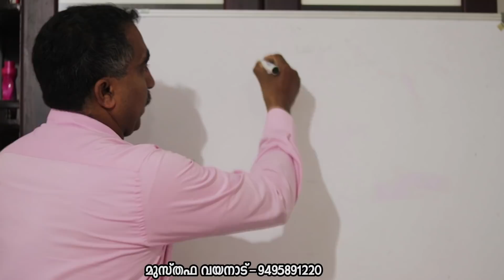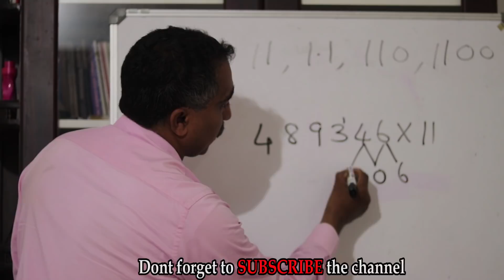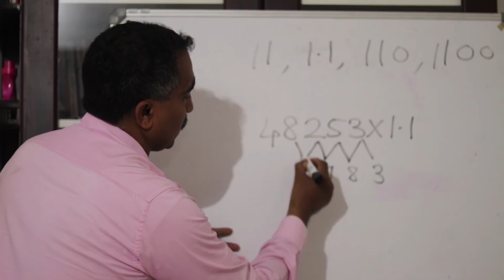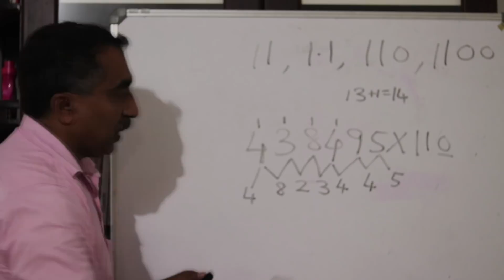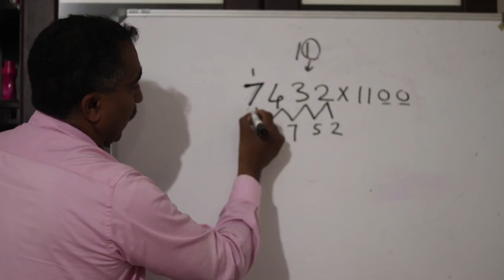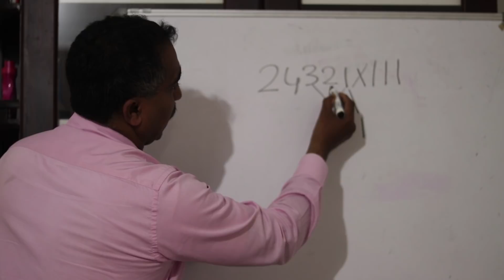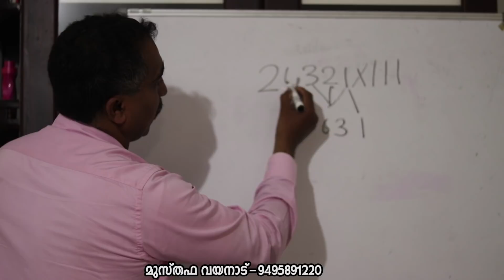കണക്ക് പഠിക്കാൻ ഇതാണ് എളുപ്പ മാർഗം | Easy Maths Tricks | Min tv ഇതിനു ശേഷം ഇറങ്ങിയ 19 വീഡിയോ കാണുക,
ഒരു സംഖ്യയെ 11 കൊണ്ട് ഗുണിക്കുന്നതിനുള്ള വളരെ എളുപ്പ വഴി വിശദീകരിക്കുന്നു.ഗണിതം പഠിക്കാൻ എളുപ്പവഴികളാണ്
ഈ വീഡിയോയിൽ ഞാൻ അവതരിപ്പിക്കുന്നത്, മത്സരപരീക്ഷാർത്തികൾക്കും, ഗണിത
വിദ്യാർത്ഥികൾക്കും കണക്കിൽ മികവ്
ലഭിക്കാൻ എളുപ്പവിദ്യകൾ.മൂന്ന് പുസ്തകങ്ങൾ രചിച്ചിട്ടുണ്ട്, ഗണിത തന്ത്രങ്ങൾ, അടിസ്ഥാന ഗണിതം, യുക്തി ഗണിതം,.ഈ വീഡിയോ subscribeചെയ്യുക. നന്ദി.youtu.be/9Fyu-pK0-YA